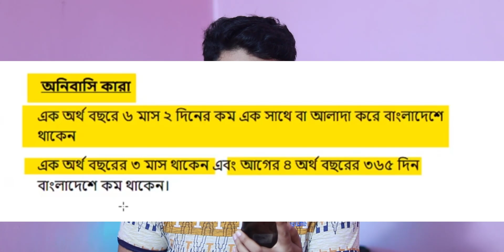টিন থাকলেই কি আয়কর রিটার্ন দিতে হবে ? ⚡ প্রবাসীরা পাচ্ছে বিশেষ সুবিধা TIN Number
টিন সার্টিফিকেট থাকলেই  রির্টান জমা দিতে হবে ?যাদের আয়কর রির্টান জমা দেয়া লাগে না ২০২০ আইন

টিআইএন থাকলেই দিতে হবে আয়কর রিটার্ন নাকা আয়কর রিটার্ন দিতে হবে না যাদের

১) মাসিক নাসিক। পরিশােধ আদেশ (এনপিও)-এর অধীন সরকারী সুবিধাভােগী শিক্ষা প্রতিষ্ঠান।
২) সরকারী বিশ্ববিদ্যালয়
৩) কোন ফান্ড
৪) অনীবার্সী ব্যাক্তিবিশেষ নন এরূপ অনিবার্সীর বাংলাদেশে কোন স্থায়ী প্রতিষ্ঠান না থাকলে
৫) অনীবাসী ব্যাক্তির বাংলাদেশে স্থায়ী ভিত্তি না থাকলে
৬) বাের্ড কর্তৃক সরকারী গেজেটাধী আদেশবলে রিটার্ন দাখিল করতে হবে না মর্মে ঘোষিত কোন শ্রেনীর ব্যাক্তি।
৭) কর যােগ্য আয় নেই এমন ব্যাক্তি যিনি জমি বিক্রয় এর প্রয়োজনে ১৩ সংখ্যার টি আই এন গ্রহণ করেছেন।
৮) কর যােগ্য আয় নেই এমন ব্যাক্তি যিনি ক্রেডিট তাও কার্ড এই গ্রহনের জন্য ১৩ সংখ্যার টিআইএন গ্রহণ করেছেন।
উপরােক্ত ৮ টি তালিকার বাহিরে ১৩ সংখ্যার টি আই এন গ্রহণে বাধ্য প্রতেককেই রিটার্ন ধাখিল করতে হবে।
আয়কর অধ্যাদেশ এর ধারা-৭৫ এর উপ ধারা ৩ অনুযায়ী

করমুক্ত আয়ের সীমায় ছাড় দিলেও প্রতি বছর আয়কর ফাইল জমা দেওয়ার ক্ষেত্রে কঠোর হওয়ার কথা জানিয়েছেন অর্থমন্ত্রী। কর শনাক্তকরণ নম্বর বা ই-টিআইএন থাকলেই ওই ব্যক্তিকে প্রতি বছর আয়কর রিটার্ন বা বার্ষিক আয়ের বিবরণ কর বিভাগের কাছে জমা দিতে হবে।